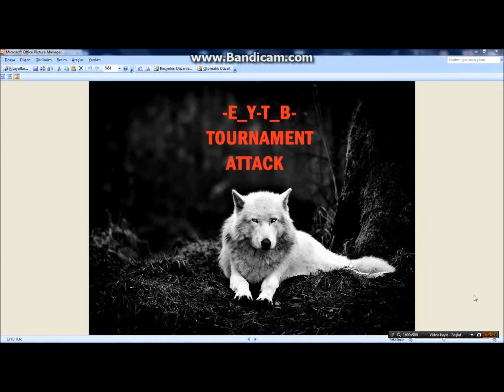Filmim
MERKEZİ DENEMELER